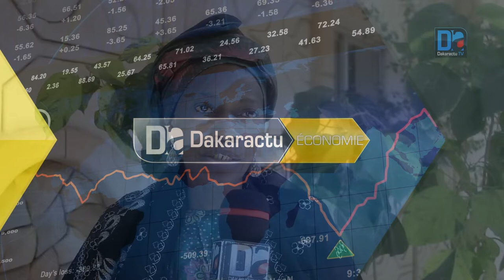Louga/CRD de lancement du DAC de DODJI: Les jeunes et les femmes de la région applaudissent et ex